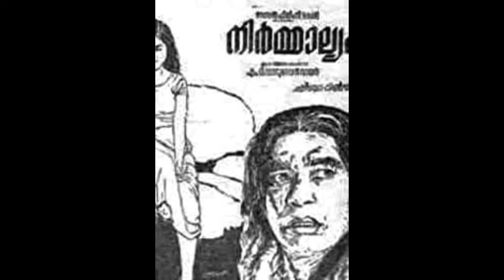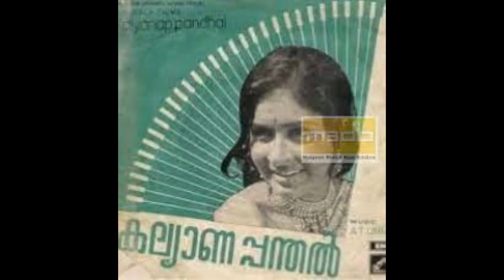നാടകരംഗത്തും സിനിമയിലും സജീവമായിരുന്ന നിലമ്പുർ ബാലൻ Actor Nilambur Balan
Nilambur Balan#Nilamboor Balan#Actornilamburbalan#stageactornilamburbalan#filmactornilamburbalan#malayalamactornilamburbalan#characteractornilamburbalan#supportingactornilamburbalan#filmitokz-nilamburbalan

Nilambur Balan was a professional drama actor who also acted in several Malayalam films.He was interested to act on stage rather than acting in films.He depicted  many unforgettable roles in many award winning films of eminent directors like M.T.Vasudevan Nair,John Abraham,Raveendran,P.N.Menon,Sreekumaran Thampi etc.
He acted on stage along with Balan K.Nair, Kuttyedathi Vilasini, Kuthiravattam Pappu,Kozhikode Santha Devi etc who all worked in films also later along with Nilambur Balan.
Nirmalyam, Kutyedathi, Olavum Theeravum, Amma Ariyan, Ore Thooval Pakshikal, Bandhanam,Alicinte Anweshanam, Mohiniyattam  etc are some of the Malayalam  award films in which he acted.
Nilambur Balan also acted in films such as
Choondakkari
Love Letter
Maram
Chuzhi
Kayangal
Chottanikkar Amma
Kalyanapanthal
etc